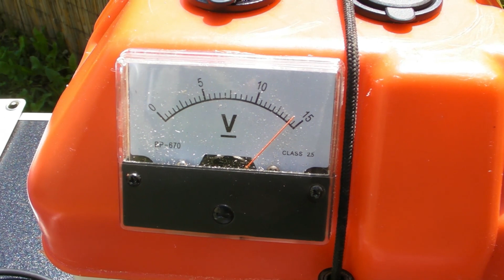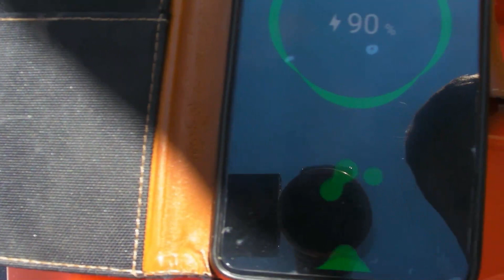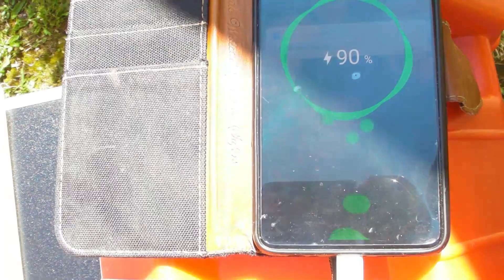Camping Solar Box || Teil4 die fertige Box vorgestellt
Camping-Solar-Box:
In diesem Google-Drive-Dokumenten findet ihr Einzelkomponenten zum Nachbauen der Box und links zu fertigen Powerstationen

Und Wer eine Inselsolaranlage bauen möchte findet hier eine Liste mit Komponenten
Inselsolaranlage ( max Solarleistung von 300/450/600 Watt bei 24V Systemspannung )
Laderegler EPEVER
Bei 300 und 450 Watt kann der 20A EPEVER gewählt werden
Bei 600 Watt muss es der 30 A EPEVER sein

Solartronics PV-Module 150 Watt
für 300 Watt 2 Auswählen
für 450 Watt 3 Auswählen
für 600 Watt 4 Auswählen  ( Hier muss dann aber ein 30 A EPEVER beim Laderegler ausgewählt werden ! )

2x 100AH Solarbatterie

Solartronics Wechselrichter 1500 Watt reiner Sinus 24V

Kabel mit MC4 Steckern (Länge selber Wählen)
Zum Anschluss der Solarpanels zum Laderegler !

Kabel zum Anschluss an die Batterie.
( 10mm² wählen, 1x Rot und 1x Blau  1 Meter )

5x2 Batteriepolklemmen
(Günstig und gut zu verbauen)
Sind zwar Zuviel, aber einfach um packet super Günstig

Extra: Spannungswandler für 24V auf 12V mit max 20A
Also 240 Watt die man dann für 12V Geräte nutzen könnte: